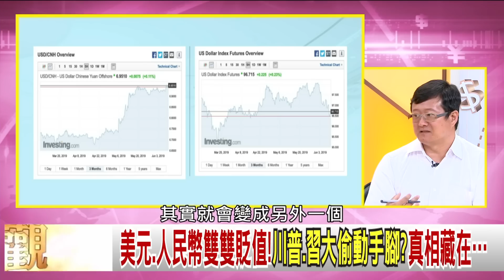精華片段》李柏鋒：逃犯條例若過，港幣地位將不保?!【年代向錢看】190610